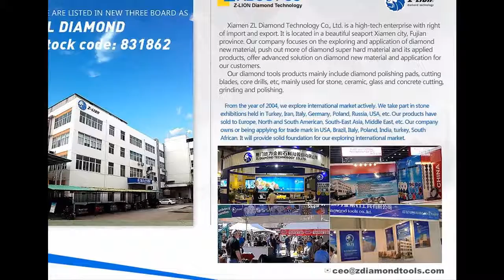Where to buy ZLION new discount diamond hand tools set used in building construction and industrial?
【Hot Selling】China Shiny Hand Pads ZL-37CS
☺Z-Lion Diamond Tools Group

✔Global Renowned Polishing Tool Innovative Enterprise.

☀We are Standard-setters of Chinese Flexible Polishing Pads.

✎We have 63 patents at China and Worldwide.

☀It's time to work with one professional and trustworthy diamond tools manufacturer.

✎Z-lion is your best choice with the polishing pads in China.

☀Any demands and special customize are accepted.